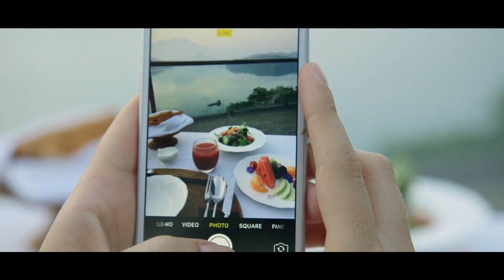Somerville Media Taiwan Sun Moon Chill Out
Commissioned by NewBase Content on behalf of the Taiwan Tourism Board, Somerville Media directed and shot this video on location in Taiwan to encourage Australians to travel to Taiwan. Featuring Kelly Beckwith and edited in-house in Singapore